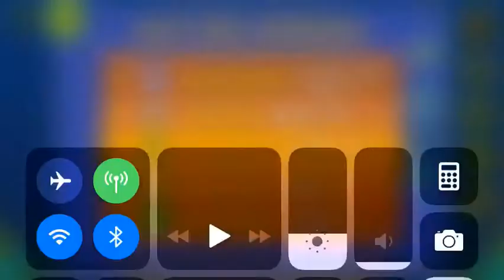Happy Mood (All Coins)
1st Coin: 0:21. Ignore the blue orb to get the coin.

2nd Coin: 0:43. Hit an invisible blue orb inside the portal to get the coin.

3rd Coin: 0:52. Grab this key to get the coin for free.